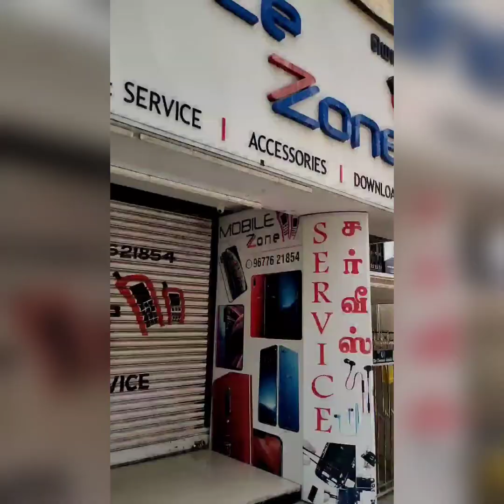Mobile Zone | Lite used mobile's Available With best price and Lowest price ☎️9677621854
SHOP ADDRESS 👇

MOBILE ZONE 📱
204 5TH STREET CROSS CUT ROAD